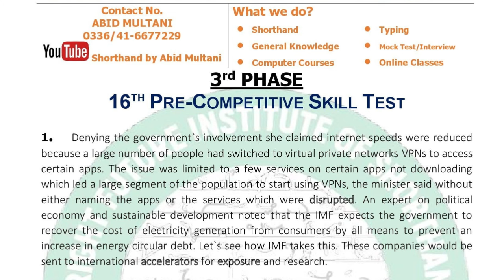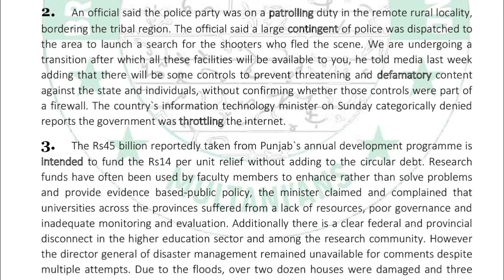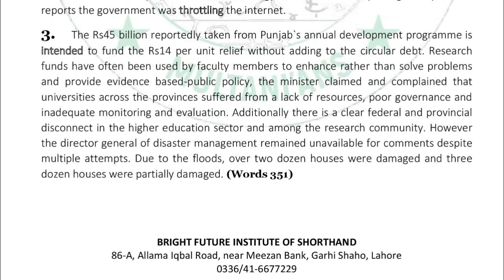16th Shorthand Competition | 3rd Phase | 80 w.p.m | Shorthand by Abid Multani | 20/08/2024 | BFIS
Our Shorthand Academies:1. Bright Future Institute of Shorthand, Neer Meezan Bank, Garhi Shahu, Lahore
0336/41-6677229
2. Professor Shorthand Academy, Islamabad
Instructor: Irfan Aslam (Stenographer)
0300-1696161